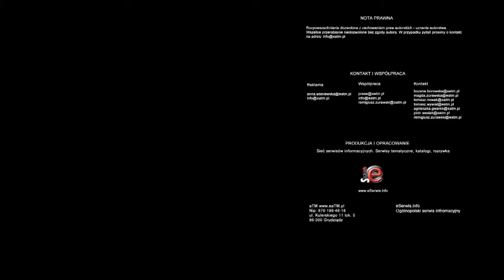Wywiad z europosełem Tadeuszem Cymańskim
W Grudziądzu odbyło się spotkanie z europosłem Tadeuszem Cymańskim jednym z założycieli Solidarnej Polski. Na spotkaniu zjawiło się sporo mieszkańców, zarówno zwolenników, jak też i oponentów politycznych.

Razem z posłem do Grudziądza przyjechał radny sejmiku województwa kujawsko-pomorskiego Przemysław Przybylski, który jest szefem struktur w województwie, a także lokalni działacze w tym szef struktur Solidarnej Polski w Grudziądzu Piotr Adamczyk.

Na spotkanie przyszedł także grudziądzki radny Sławomir Szymański, a także działacze różnych ugrupowań z Grudziądza, jak np: Zbigniew Adamczyk działacz Polskiej Partii Pracy, Joe Chal kandydat na senatora w niedawnych wyborach parlamentarnych, który na dniach powrócił z Australii.

Obecni byli także działacze Ruchu Poparcia Palikota, w tym szef struktur młodzieżowych Tobiasz Czechowski. Na spotkaniu było wielu działaczy z Prawa i Sprawiedliwości, którzy także zadawali pytania.

Dyskusja była bardzo „żywa" wiele osób zadawało pytania i podejmowało dyskusję z europosłem, który prezentował kulisy opuszczenia Prawa i Sprawiedliwości i odpowiadał na często trudne pytania, w tym od działaczy Ruchu Poparcia Palikota oraz sympatyków Prawa i Sprawiedliwości w Grudziądzu.

Spotkanie przyciągnęło -- w tym sam europosłem -- skrajne środowiska jakimi są PiS i RPP.  Pojawili się działacze z przeróżnym rodowodem partyjnym i z różnych stron sceny politycznej. Dochodziło momentami do ostrej polemiki  z europosłem i działaczami RPP, a także sympatykami Prawa i Sprawiedliwości.

Udało nam się zadać posłowi kilka pytań, które są w materiale filmowym. Niedługo dostępny będzie też materiał filmowy z całego spotkania.